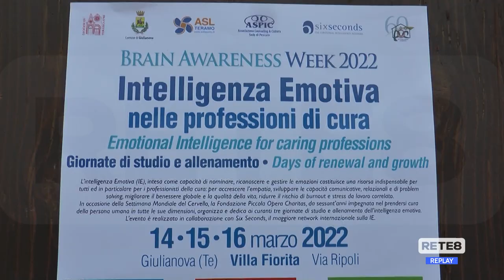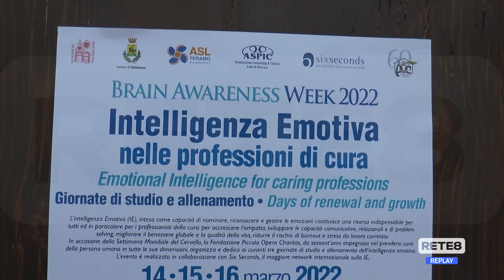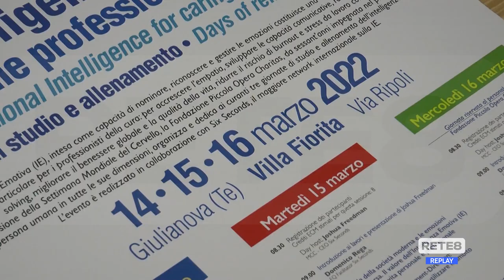Giulianova - Tre giorni sull’intelligenza emotiva